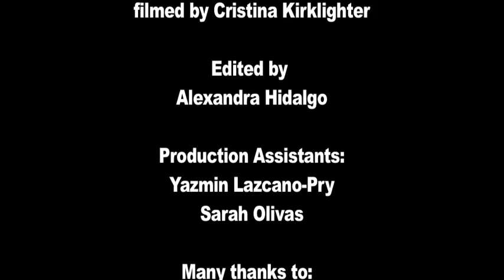Latina/o Caucus Part 2 Writing and Working for Change Project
A documentary interview about NCTE's Latina/o Caucus for the Writing and Working for Change Video Project. Part 2 of 2.

Jaime Mejía, Associate Professor of Rhetoric, Composition, and Chicano/a Literature, interviews Victor Villanueva, former Latina/o Caucus Chair and English Professor and Department Head at Auburn University.

Cristina Kirklighter, Latina/o Caucus Co-Chair and Professor of English at Texas A&M Corpus Christi, interviews Cecilia Rodríguez Milanés, former Latina/o Caucus Chair and Associate Professor of Writing and Rhetoric at University of Central Florida.

CORRECTIONS:

Miriam Chaplin, not Charlotte Brooks, tried to pass the proposal to have members of the Latino and the Black Caucus go to Urbana to help put together the NCTE Annual every year.

Correction by Victor Villanueva

MaryCarmen Cruz teaches in Tucson, Arizona, not Tempe, Arizona.

Correction by Cecilia Rodríguez Milanés